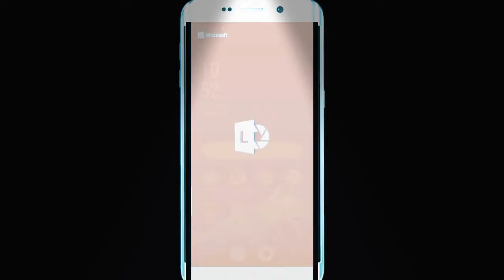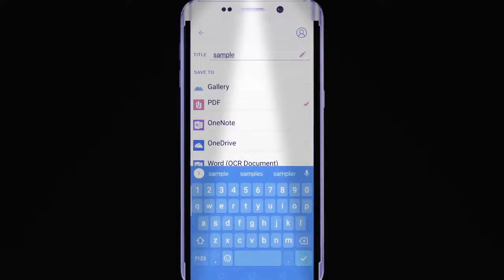how to create pdf file using office lens